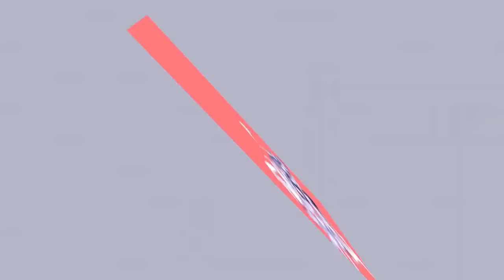ニセコイ - Nisekoi - Moments: love, comedy and ...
Anime: Nisekoi

Sinopsis:
Raku Ichijo es un estudiante regular de preparatoria. También es el único heredero de la cabeza de una Familia Yakuza, llamada Shuei-gumi. Hace 10 años ...